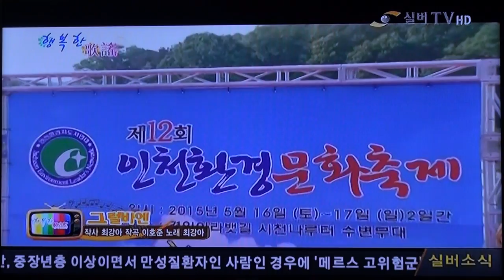가수 최강아-그럴바엔_방영_실버TV-행복한 가요_인천아래뱃길_영상감독 이상웅-2015.06.21. 00059